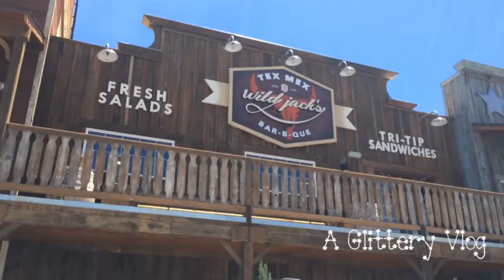Weekly vlog #3 end of vacation!!!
keek me: trishalee_w

Life is to short to tolerate people who are rude...so...if you leave a rude comment I happily do the following: ban you from my channel instantly!  We play nice around here.  :)

**FAQ**
What kind of camera do I use:
I use a Cannon Rebel t4i and shoot in HD.

Where do I live:
I live in the always sunny city of LA

What is my favorite makeup line:
I love so many!  I have been a Benefit gal for years, but my collection includes so many amazing brands like MAC, NARS, CoverFX, INGLOT, YSL, Urban Decay.  I'm not much of a drug store gal, but thanks to youtube have found some really awesome inexpensive products!!!  So I love to incorporate beauty on a budget products with my favorite high end brands!

Whats the best thing about being on youtube:
YOU!!!  I love all your sweet comments and making friends with over beauty lovers and product junkies!!!

I purchased with my own money or was gifted all products you see used in this video.  All opinions are my own and I'm not paid for them!  :)